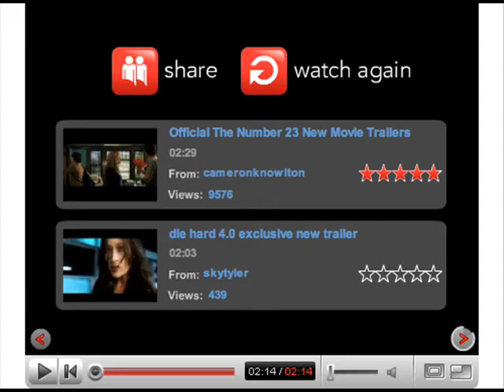G.O.V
We finally decided to stop playing Rockband and make something thats not worth watching! ejoy!